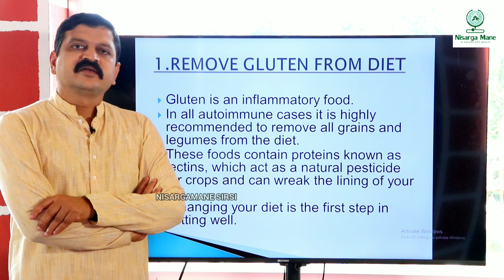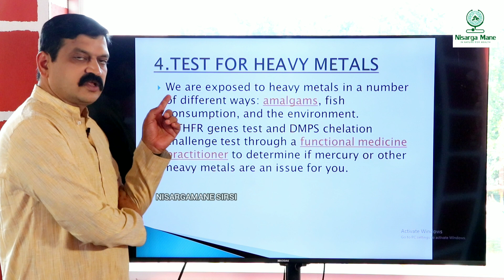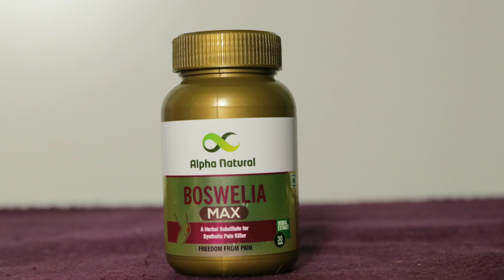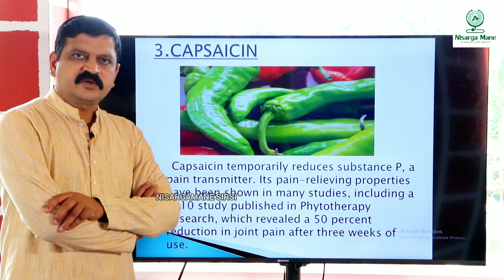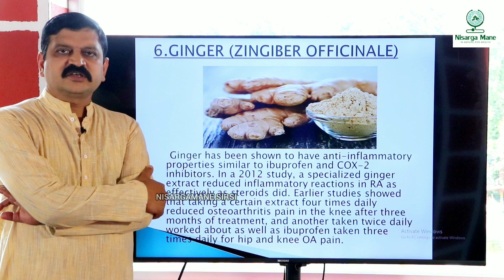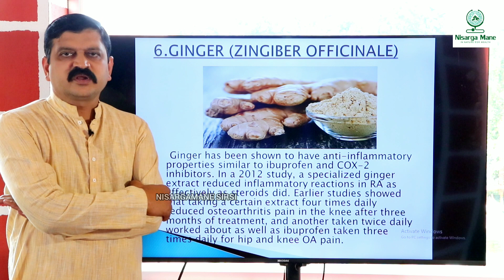NATURAL APPROACH TO RHEUMATOID ARTHRITIS | DR VENKATRAMANA HEGDE | VEDA WELLNESS CENTER